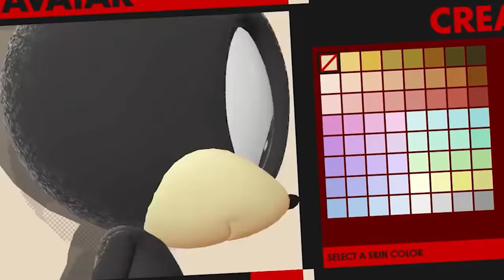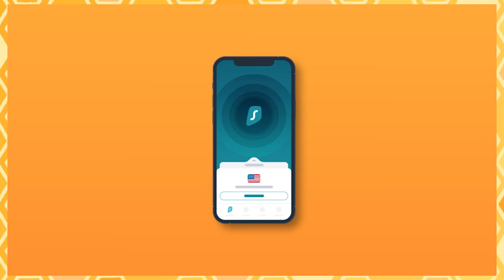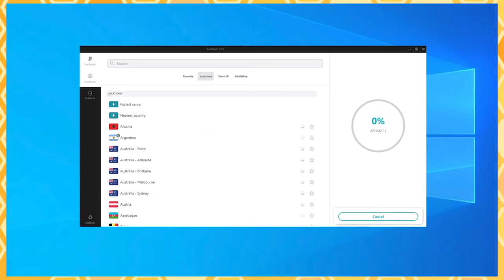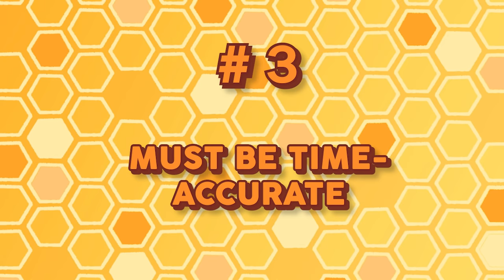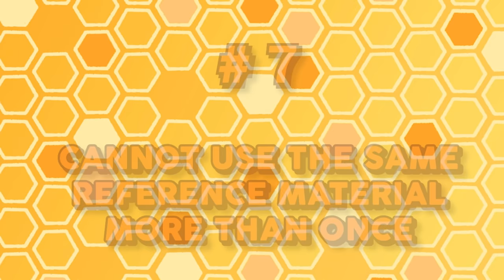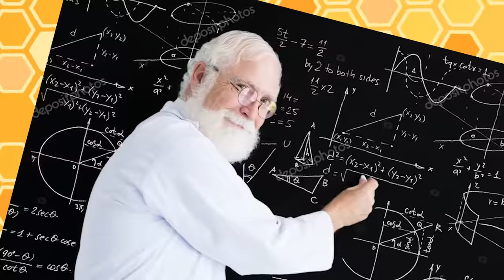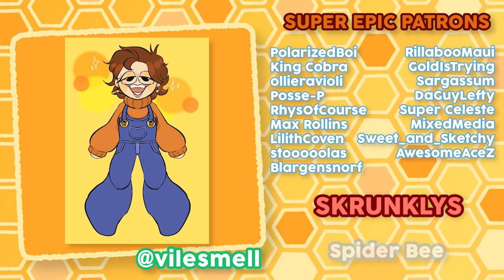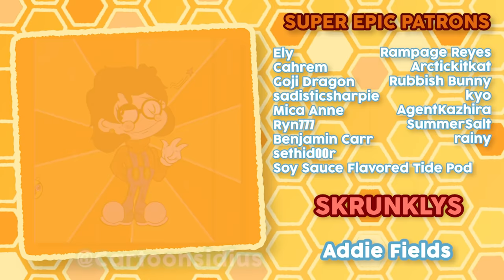FIXING Smash Ultimate's Mediocre Costumes - #1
Don’t you wish some characters in Smash Ultimate had better costumes and recolors? Me too! Here’s a video.
(My ‘Description Guy’ called in sick with scurvy, sorry.)

I’m Ty! (She/her)

Kirby and the Forgotten Land - Waddle Dee’s Weapon Shop
Super Smash Bros. Brawl - Coin Launcher
Super Mario Bros. 3 - Overworld Theme
Megaman 8 - Wily Stage 2
Megaman 9 - Shop
Super Smash Bros. for 3DS & Wii U - Trophy Shop
Super Smash Bros. Brawl - Stage Builder
Super Smash Bros. Ultimate - Shop
Super Paper Mario - Forget-Me-Not
Animal Crossing - Post Office (Pelly)
The Legend of Zelda: A Link Between Worlds - Milk Bar
The Legend of Zelda: Majora’s Mask - Milk Bar (Nighttime)
Cadence of Hyrule - Windmill Hut
The Legend of Zelda: Majora’s Mask - Termina Field
Sonic Advance 3 - Route 99 (Map Ver.)
Sonic Heroes - Grand Metropolis
Sonic CD - Stardust Speedway (Good Future)
Sonic the Hedgehog 3 - File Select
Blordow Tunes - Jerma Sleeping Planets
Super Smash Bros. Brawl - Trophy Gallery
Wario’s Woods - Birdo

Timestamps:
0:00 Intro
3:27 Sponsor
5:07 Rules
9:17 Other Important Notes
12:56 Young Link
17:50 Sonic
24:10 Outro